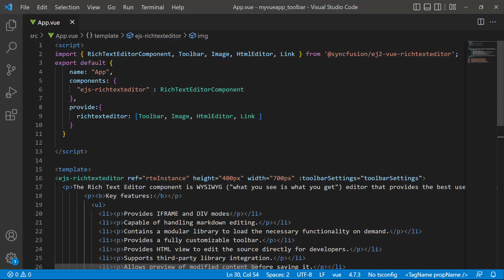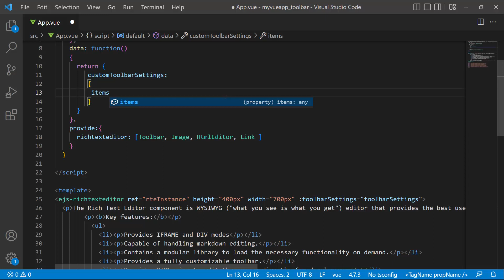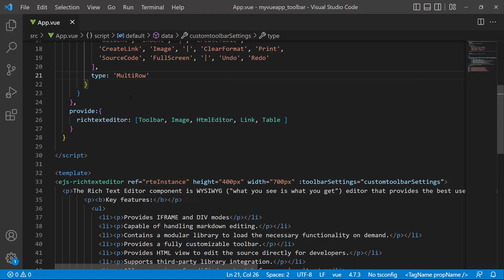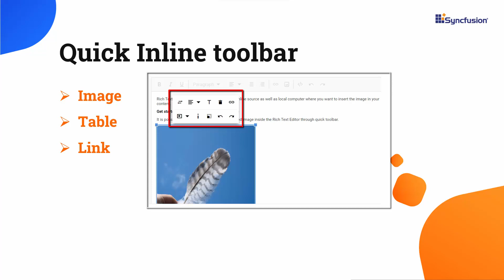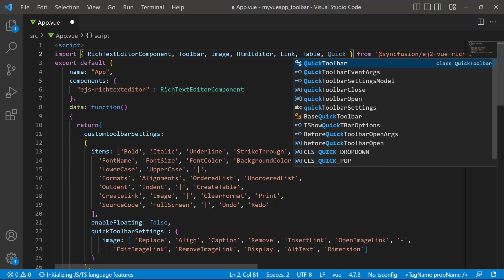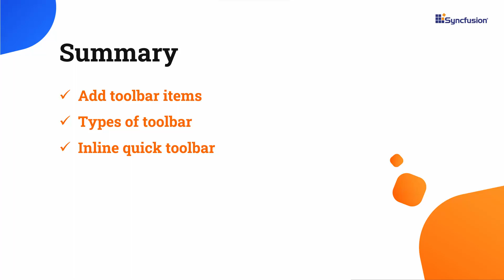How to Configure the Toolbar in the Vue Rich Text Editor Component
Learn how to configure the toolbar in the Syncfusion Vue Rich Text Editor component. This video demonstrates how to add items to the toolbar in the Rich Text Editor component. It also shows you the different types of toolbars and how to add the quick inline toolbar for image editing.

The Vue Rich Text Editor is a feature-rich HTML and Markdown editor. It is widely used to create blogs, forum posts, notes sections, support tickets, comment sections, messaging applications, and more.

The control provides an efficient user interface for a better editing experience with mobile support. It has a variety of tools to edit and format rich content and return valid HTML markup or Markdown content. It allows users to insert images, links, tables, and lists with its modular architecture.

 Easy to integrate third-party libraries like spell checker, code mirror, etc., with the Rich Text Editor to improve the content in the Vue HTML text editor. The Rich Text Editor has a highly responsive layout and an optimized design for desktops, touch screens, and smart phones. It works well on all mobile phones that use iOS, Android, or Windows OS.

If you need a trial license key, start your Vue trial under your Syncfusion account. Then, you can obtain your trial license key from the downloads page.

Check if you are eligible for a free license for all Essential Studio products on our Community License page.

BOOKMARK DETAILS
[00:00] Introduction
[00:20] Overview of the app
[01:04] Add items to the toolbar
[01:57] Types of toolbars
[03:38] Quick inline toolbar for images